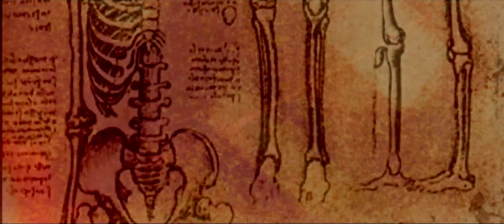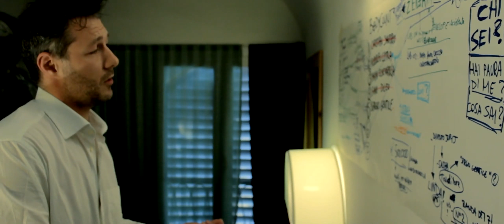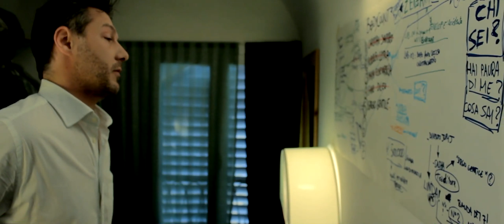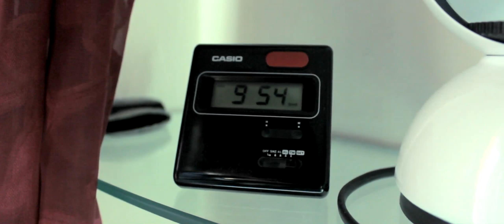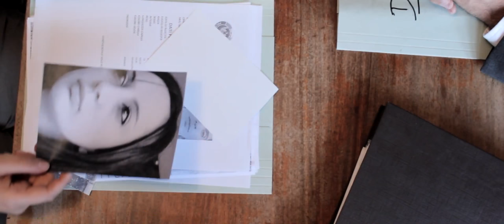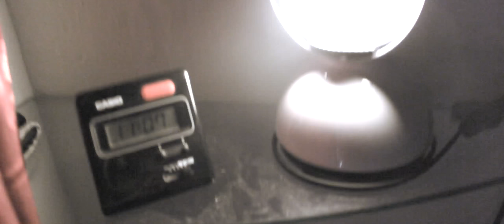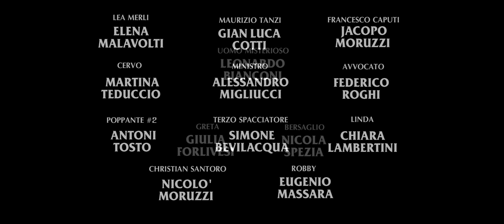Bodycount - The Series 2x04 Deed By Dawn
Bodycount - The Series
S02E04 "Deed By Dawn"
HD 1440p AVAILABLE